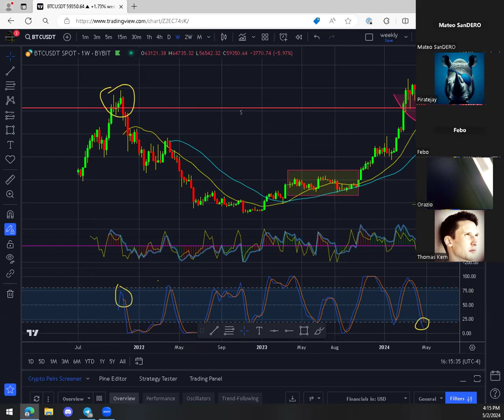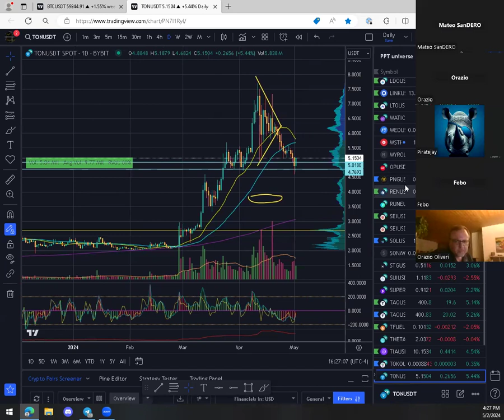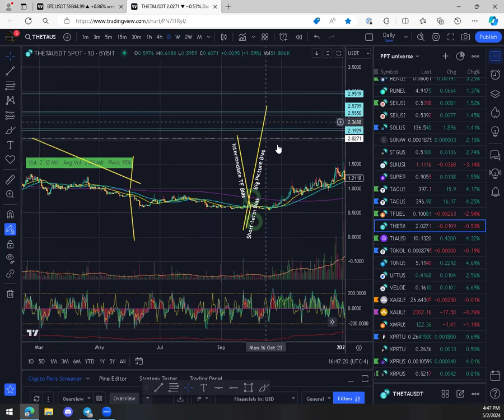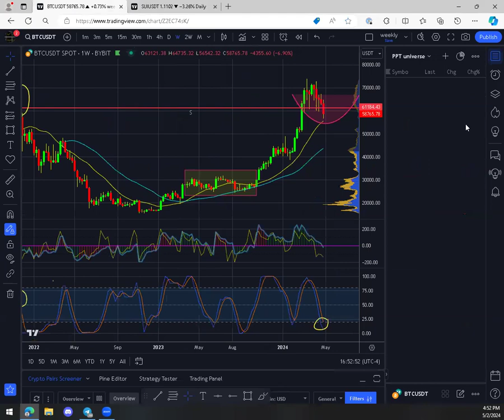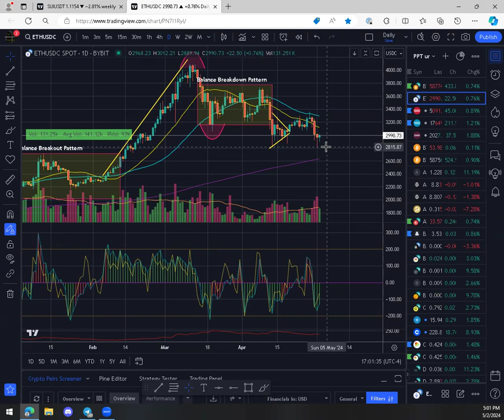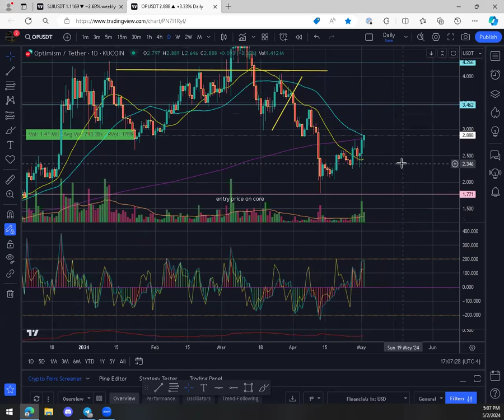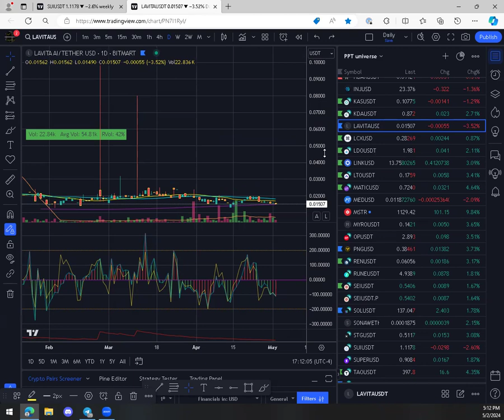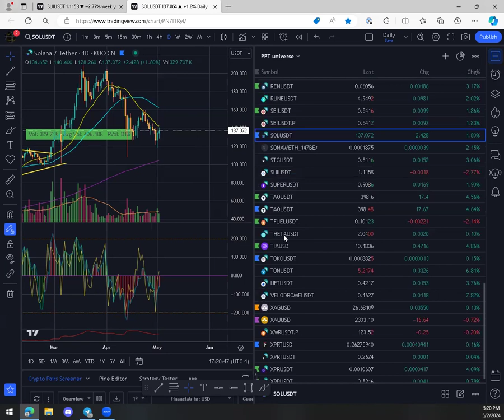State of the Markets